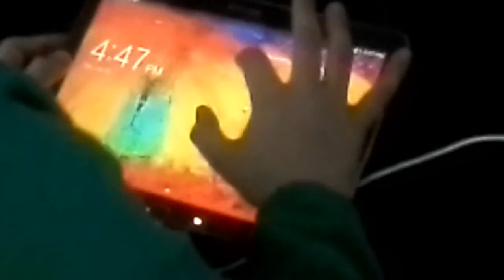Prank vian part 2